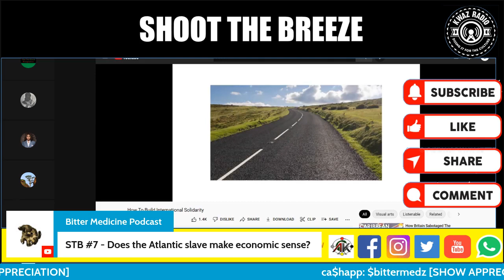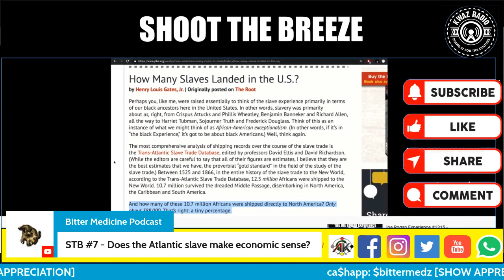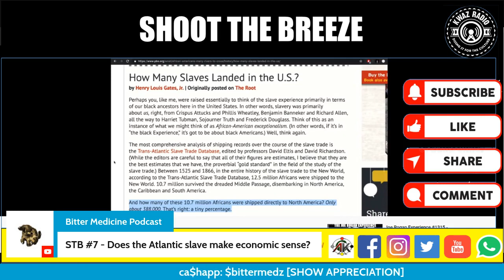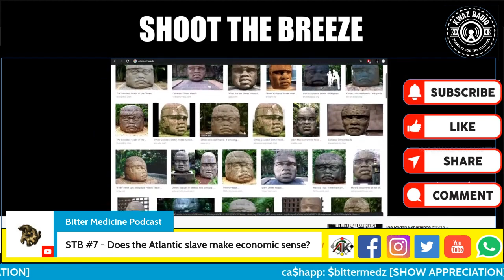Economic Aspects of the Atlantic Slave Trade: Does it Make Sense?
This is a clip from 'Shoot the Breeze' ep. 56.